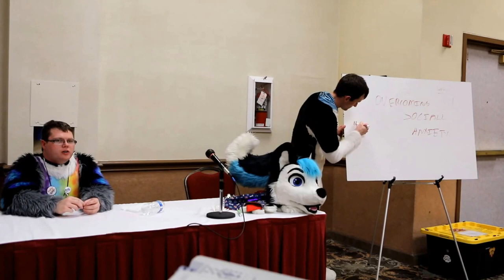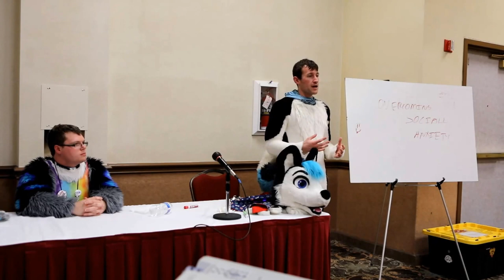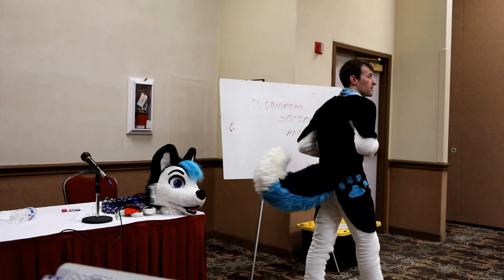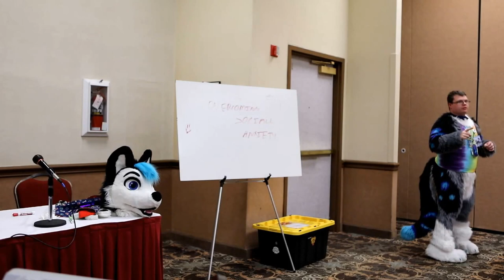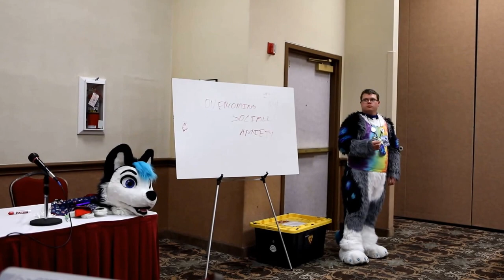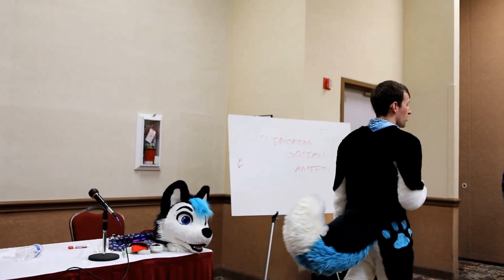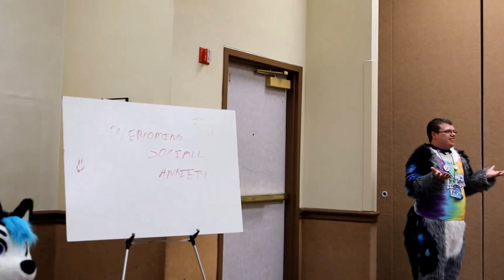BLFC 2017 Social Anxiety Panel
BLFC 2017 Social Anxiety Panel hosted by @ConstuproHusky and @ArcturusChusky with special panel crasher @AxtonEgo